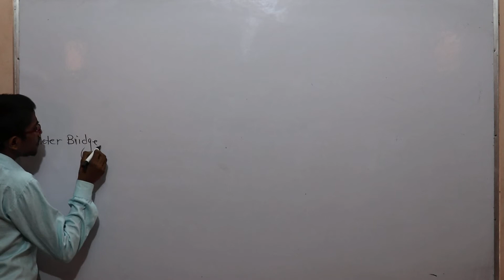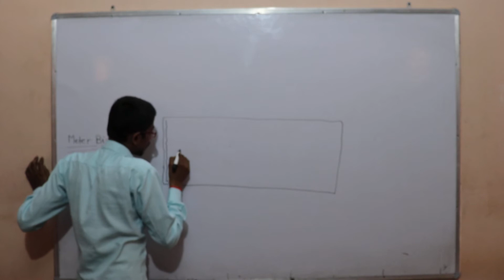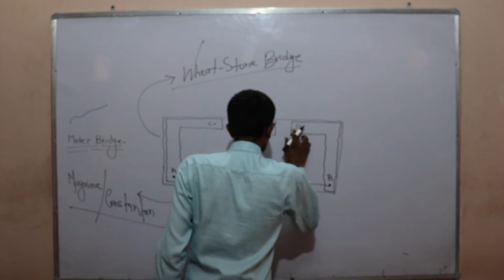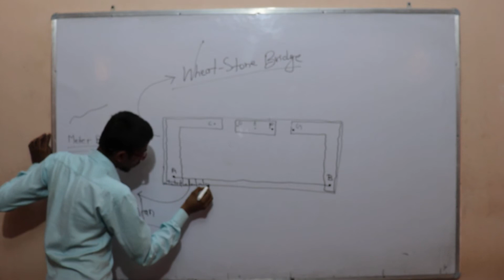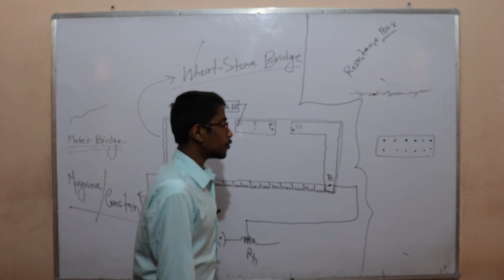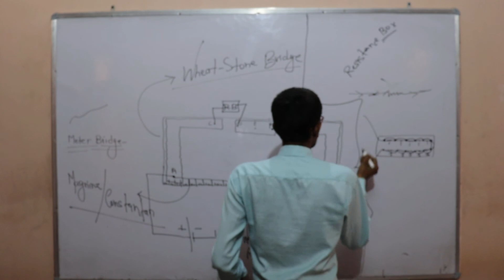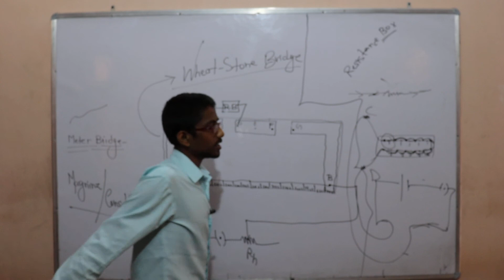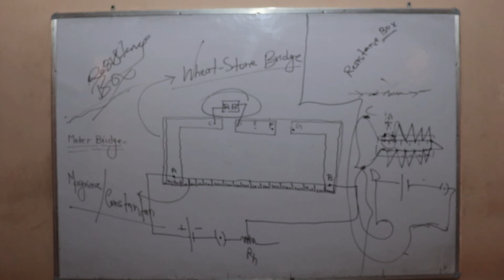Class 12 Eng Med Physics Basic Intro about Meter Bridge and Resistance Box